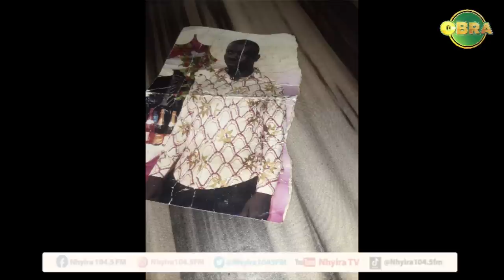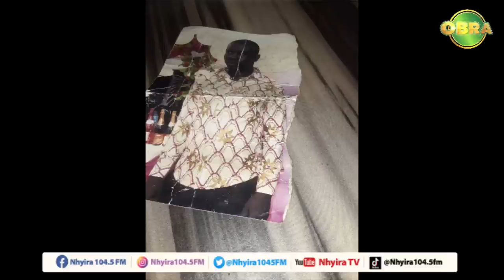"He claims our marriage ceremony was fake" - wife cries. NhyiraObra 15-7-22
"He claims our marriage ceremony was fake" - wife cries.